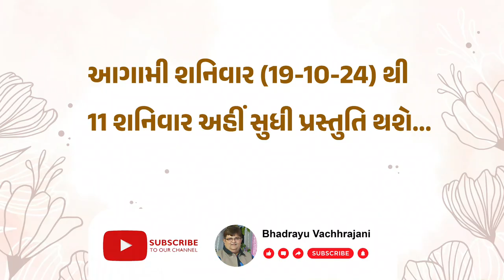Promotional Video forસ્મરણ પંચમી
શ્રીમતી ઈલા ટિચર :સ્મરણ પંચમી

ગાર્ગી વોરા+માર્ગી હાથીની જુગલ જોડી

અહીં શનિવાર (૧૯-૧૦)થી સતત ૧૧ શનિવાર સુધી

Bhadrayu Vachhrajani